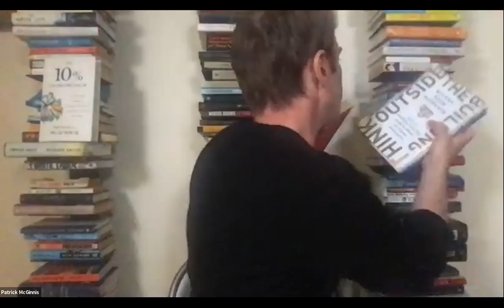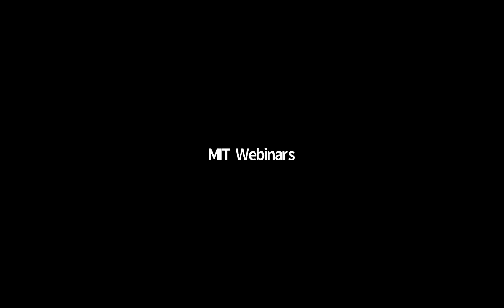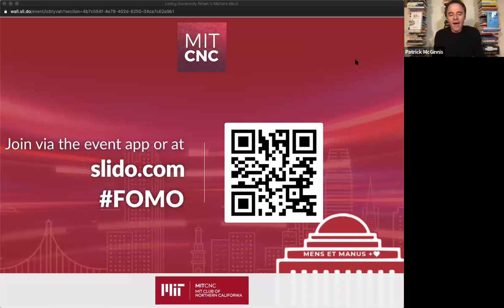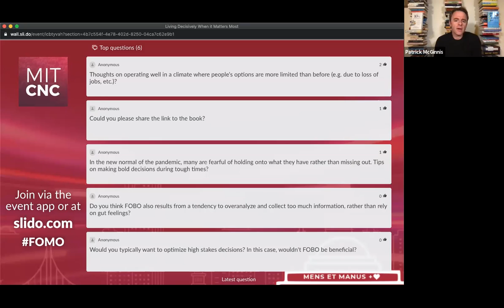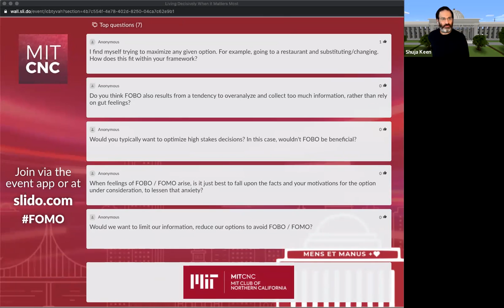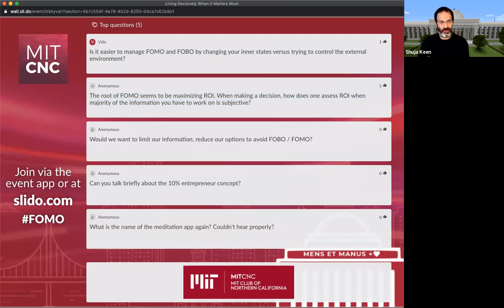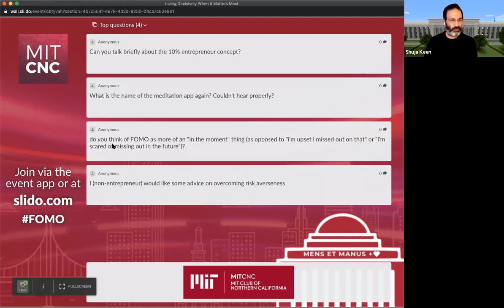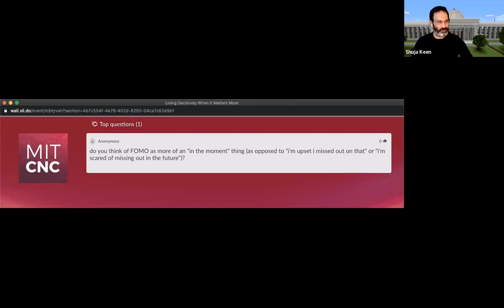Living Decisively When it Matters Most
Join Patrick J. McGinnis the creator of the term FOMO as he previews his latest book "Fear of Missing Out: Practical Decision-Making in a World of Overwhelming Choice,” tells the history of FOMO, and shares  how it has evolved in the age of COVID-19.

McGinnis, who invented FOMO back in the early 2000s while a student at Harvard Business School, will also talk about how to make better, faster decisions and how to manage your career to navigate through the current crisis.